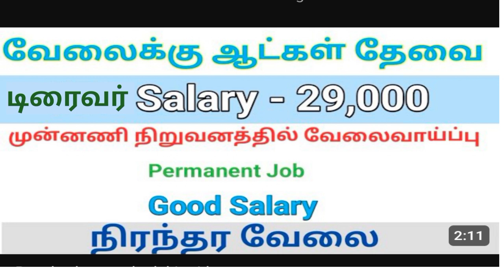தமிழ்நாடு ஓட்டுனர் வேலை வாய்ப்பு 2023 ll Tamilnadu driver job vacancy 2023